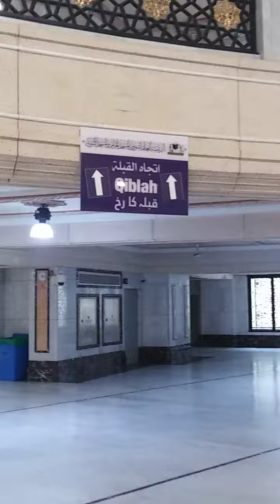Safa and marwa ka Hassen Manzar Makkah safa and marwa Lovely view safa and marwa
Safa and marwa ka Hassen Manzar
Makkah safa and marwa